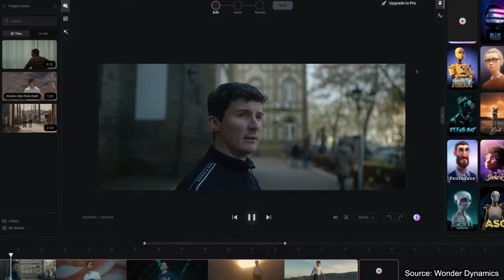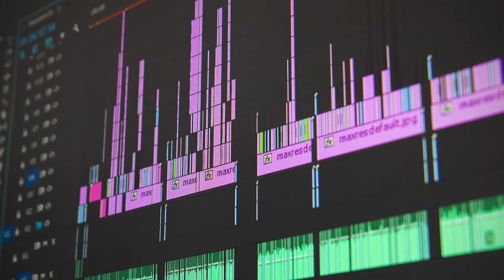Wonder Dynamics: Film Revolution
Creators have long faced challenges in the film industry, limited by funding, resources, and expertise. Wonder Dynamics aims to solve this problem by revolutionizing film production with AI-powered virtual production technology. By democratizing filmmaking, they empower anyone with a creative vision to bring their stories to life. With machine-learning algorithms analyzing live-action footage, Wonder Dynamics generates realistic 3D models that seamlessly integrate into scenes, rivaling major production companies. This game-changing technology saves time, money, and promotes diversity and inclusivity, making cinematic magic accessible to all.

CAST & CREDITS
PRODUCER
Colton Law
VOICE OVER
Jerry Camacho